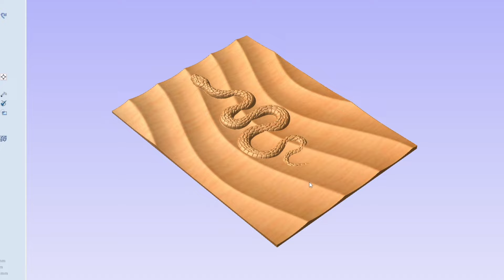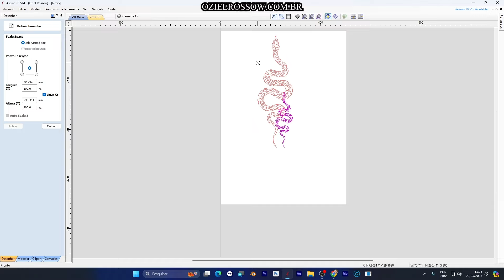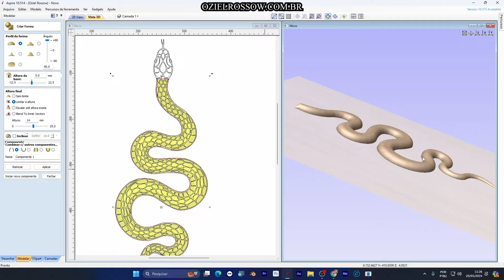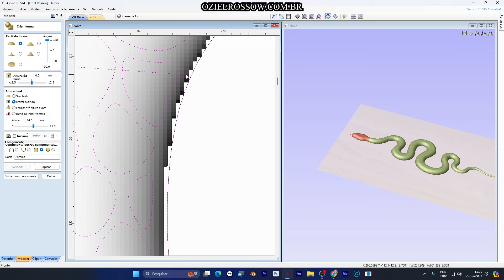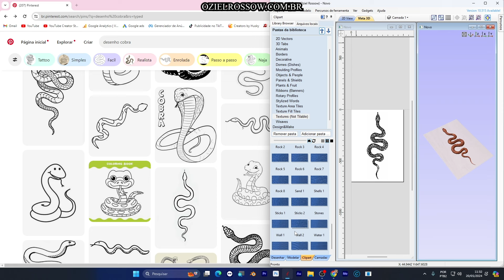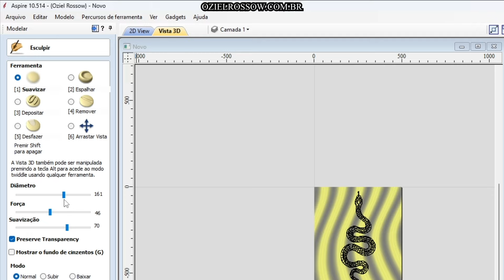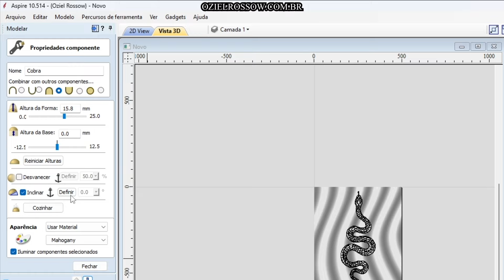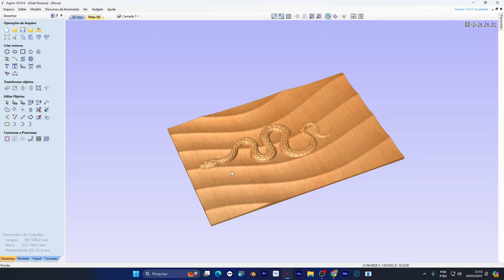Modelagem 3D no Vectric Aspire | Modelo 3D Cobra na Areia | Snake 3D Model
Descrição:

Seja bem-vindo ao nosso tutorial completo de modelagem 3D no Vectric Aspire! Neste vídeo, você aprenderá passo a passo como criar um impressionante modelo 3D de uma cobra na areia do deserto. Utilizando ferramentas de vetorização e modelagem 3D, eu, Oziel Rossow, guiarei você através de todas as etapas, desde o início do projeto até a finalização com detalhes realistas.

O que você aprenderá neste vídeo:

Como configurar o Vectric Aspire para modelagem 3D
Técnicas de vetorização para criar formas precisas
Dicas e truques para modelar detalhes realistas
Como finalizar e exportar seu modelo 3D

Aprenda com um especialista em CNC Router e Vectric Aspire
Melhore suas habilidades de modelagem 3D

Acesse recursos adicionais e mentorias exclusivas